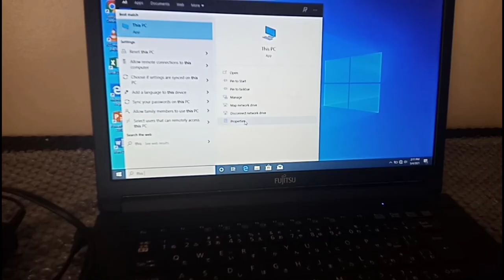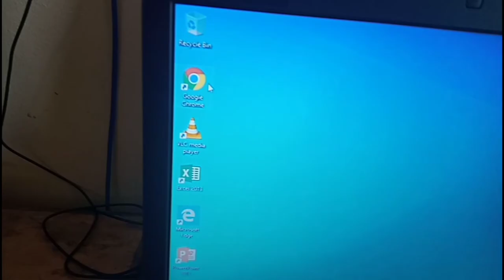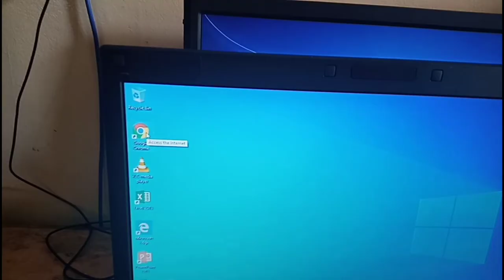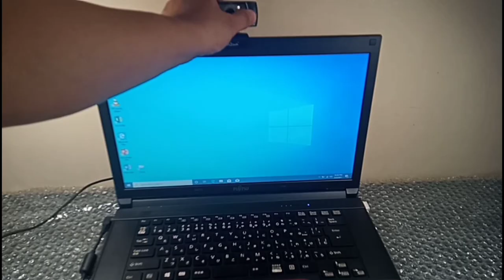Fujitsu Laptop Full Check and Review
This is the current price:  ₱7,750.00.
Price may change at a later time so better grab it now
I checked all functions in this laptop and it all worked especially with the internet.